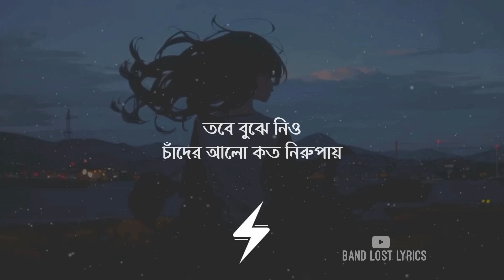Kobitar Gaan (Lyrics) | Hasan Joy | কবিতার গান | Official Lyrics Video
Kobitar Gaan (Lyrics) | Hasan Joy | কবিতার গান | Lyrics Video

📝 About Of (Kobitar Gaan) Song :

Kobitar Gaan Song Sung By Hasan Joy And Lyrics & Tune By Hasan Joy. Kobitar Gaan Song Music Composition By Hasan Joy.  Song Mixed And Mastered Hasan Joy.

• Song : Kobitar Gaan (পকবিতার গান)
• Singer : Hasan Joy
• Lyrics &  Vocal : Hasan Joy
• Tune & Composition : Hasan Joy

–  Guitar : Tazbim Bin Hamid
– Melodica : Timothy Sajjan
– Ukulele & Vocal : Hasan Joy
– Percussion & Co-vocal : Nazmul Islam Nayem
– Cajon : Sayedul Arefin Sahil
– Bass : Mohaiminul Haque
– Sound Engineer : Akram Siddique (Jazz Baul)
– Mix and Master : Dewan Anamul Hasan Raju
– Music Production :  Zhir Zhir

⚪ 𝐋𝐲𝐫𝐢𝐜𝐬 :

লাললালালা, লালালালালা
লালালালালালালালালালালালালা

যদি বারেবারে একই সুরে প্রেম তোমায় কাঁদায়
তবে প্রেমিকা কোথায় আর প্রেমই বা কোথায়?
যদি দিশেহারা ইশারাতে প্রেমই ডেকে যায়
তবে ইশারা কোথায় আর আশারা কোথায়?
যদি মিথ্যে মনে হয় সব পুরোনো কথা,
যদি চায়ের কাপেতে জমে নীরবতা,
তবে বুঝে নিও চাঁদের আলো কত নিরুপায়!
লাললালালা, লালালালালা
লালালালালালালালালালালালালা
যদি প্রতিদিন সেই রঙিন হাসি ব্যথা দেয়
যদি সত্যগুলো স্বপ্ন হয়ে শুধু কথা দেয়
তবে শুনে দেখো প্রেমিকের গানও অসহায়
লাললালালা, লালালালালা
লালালালালালালালালালালালালা
যদি অভিযোগ কেড়ে নেয় সব অধিকার
তবে অভিনয় হয় সবগুলো অভিসার
যদি ঝিলমিল নীল আলো কে
ঢেকে দেয় আঁধার তবে কি থাকে তোমার
বলো কি থাকে আমার
যদি ভালোবাসা সরে গেলে মরে যেতে হয়
কেনো সেই প্রেম ফিরে এলে হেরে যেতে ভয়?
শেষে কবিতারা দায়সারা গান হয়ে যায়
লাললালালা, লালালালালা
লালালালালালালালালালালালালা
লাললালালা, লালালালালা
লালালালালালালালালালালালালা

*** COPY-RIGHT WARNING ***

This content is Copyright to [Band Lost Lyrics]. Legal action will be taken against those who violate the copyright of the following material presented!

• If You Have Any Question To Me❔️